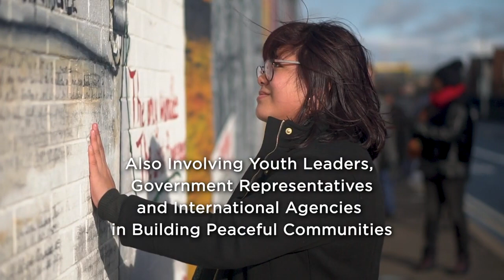Peace Learning Program - Global Peace Foundation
Check out our team at work in Belfast on this conference for international peace.

Here at Budget Music Videos we pride ourselves on being able to produce the best low cost high quality music videos on the market. This is chiefly because the key to cutting cost is a mixture of detailed planning and fast and effective execution.  We are also now offering ‘Stock’ Music Videos. These are music video we have produced that musicians can lease from us for a fair a low price of £99!

Check out our portfolio for samples of our work, we have a giant database showing a wide range of styles and themes of video production for all budgets.

We pride ourselves on being able to produce the best low cost high quality videos on the market. This is chiefly because the key to cutting cost is a mixture of detailed planning and fast and effective execution. Our budget music videos are able to benefit from a number of cost saving opportunities due to our in house creative team that allow us to pass savings on to you.